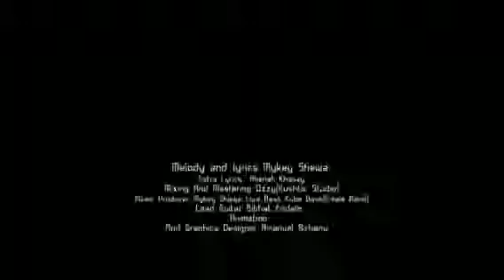ETHIOPIAN - NEW MUSIC 2021 (FENDATA)